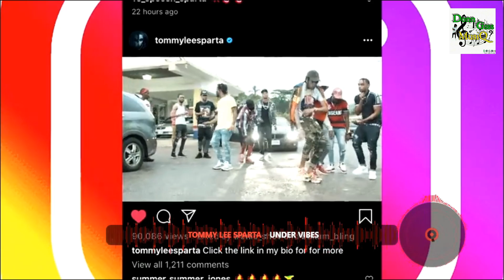Tommy Lee Sparta Mix 2023 | Dancehall Video Mix 2023: Tommy Lee Sparta Mixtape 2023